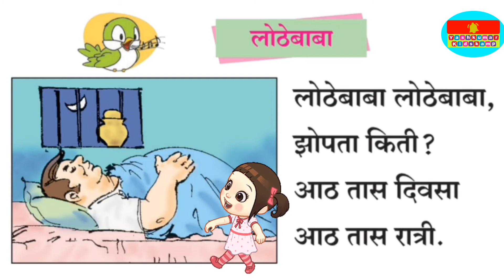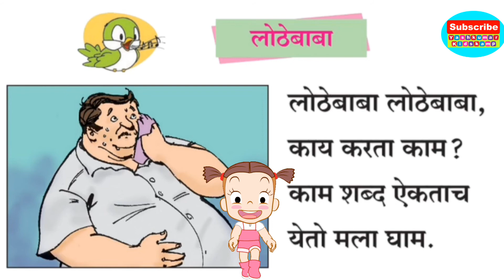लोठेबाबा कविता | इयत्ता १ ली साठी उपयुक्त video | बालभारती मराठी | पान क्र.५६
लोठेबाबा कविता
इयत्ता १ ली साठी उपयुक्त video
बालभारती इयत्ता पहिली
पान क्र.५६

Shivaji Maharaj Life story of the legend छत्रपती शिवाजी महाराजांचा इतिहास | shivaji maharaj speech

Marathi Barakhadi । मराठी बाराखडी । Marathi Barakhadi kids learning videos

रोमन अंक मराठीतून | Roman Numbers 1 to 100 In Marathi | Roman Numerals In Marathi

जागतिक आरोग्य दिन | माहिती व निबंध | Jagtik Arogya Din Marathi Nibandh | World Health Day

जागतिक हवामान दिन मराठी निबंध | Jagtik Havaman Din Marathi Niband

कबड्डी खेळाची माहिती | Kabaddi In Marathi | Kabaddi Game Marathi

महिला दिन निबंध | जागतिक महिला दिन अप्रतिम निबंध | Mahila Din Nibandh | Jagtik Mahila Din